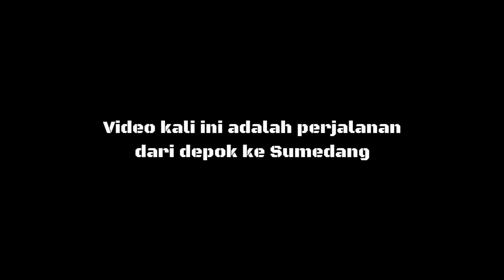CUMA BERTIGA , SUPIR DAN KERNET | SERASA BIS SENDIRI | CAHAYA BAKTI UTAMA SUMEDANG - JAKARTA